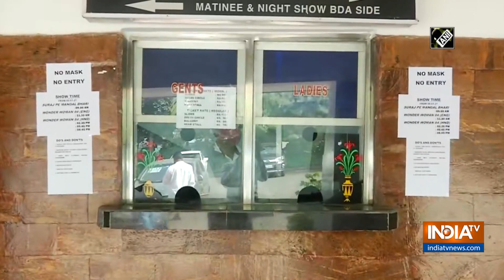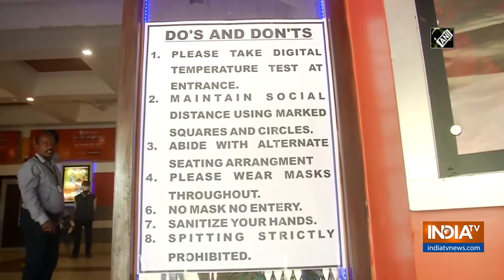Multiplexes reopen in Bhubaneswar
Cinema halls reopened in Odisha's Bhubaneswar after remaining shut for over 9 months. Theatres have been directed to adhere to COVID-19 protocols.